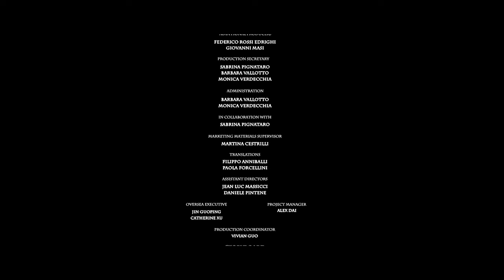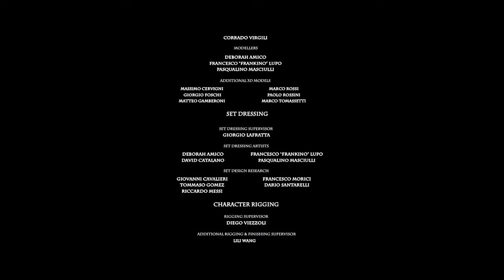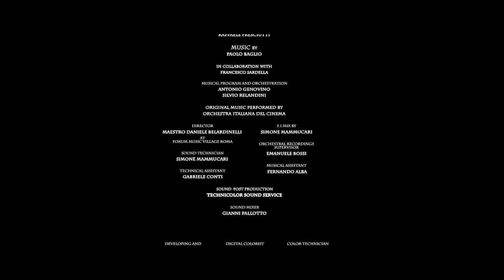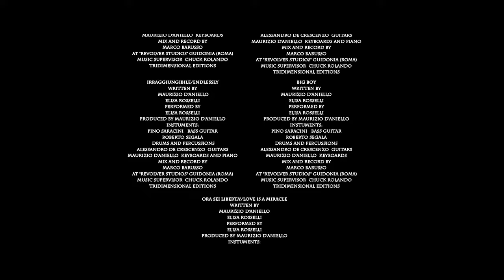WINX CLUB TELUGU MAGICAL ADVENTURE FULLMOVIE విన్క్స్ క్లబ్ మేజిక్ అడ్వెంచర్ తెలుగులో పూర్తి సినిమా